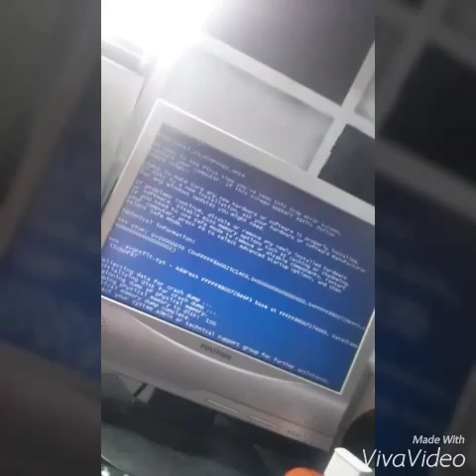Vlog #1 Um pouco sobre o canal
Bom como disse no vídeo estou sem uso do PC, pois não formatei para fazer uma edição melhor e uma Intro pro canal, por tanto espero q gostem e em breve melhorias para você.
inscreva- se no canal, para não ficar de fora de novidades e de um like no vídeo se gostou ! Obrg